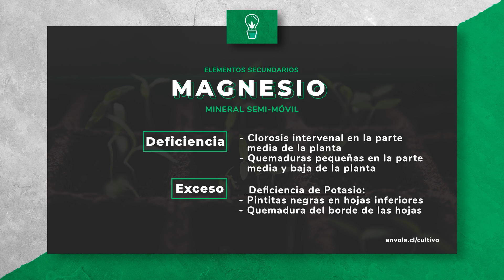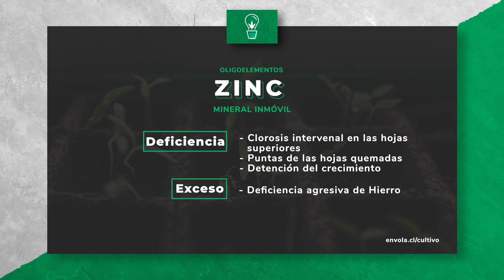CÓMO CULTIVAR: DEFICIENCIA Y EXCESOS 2: MICRONUTRIENTES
¿Viste el capítulo anterior y quedaste enganchado porque creíste que dejamos la información a medias? Quizás no leíste bien porque dijimos que era el primer capítulo de una seria donde explicaríamos esto, pero quiénes somos nosotros para venir a retarte o algo parecido, para eso están las mamás o las profesa del colegio, cierto? Partamos de nuevo…

Volvemos con un nuevo y recargado capítulo de DUDASDECULTIVO. Este capítulo complementa el anterior, y todo esto con el fin de que aprendas a diagnosticar tus plantitas. Cachaste? El reto pasó a segundo plano.

En este capítulo hablaremos sobre los micronutrientes y todo lo que implica su buen o mal uso en nuestras plantas, porque como ya sabes, cuando hablamos de fertilización "menos es más". Vamos bien, ¿cierto?

Ahora agradecemos a nuestro Alvarito  por sus explicaciones a prueba de todo y a nuestros fieles auspiciadores de siempre: Bóveda, Delight, Quema Smokeshop y Dutch Passion.

TIP:
Recuerden siempre medir parámetros de riego y sustrato, como pH y EC. Estos son de gran utilidad a la hora de diagnosticar excesos y deficiencias de minerales. Por último, y como siempre recomendamos en dudas de cultivo, “menos es más” cuando hablamos de fertilizantes, es más fácil curar una deficiencia que un exceso.

00:00 Bienvenida
01:54 ¿Por qué son importante los micronutrientes?
03:37 Elementos segundarios
03:43 Magnesio
06:30 Azufre
09:15 Manganeso
11:15 Hierro
14:29 Zinc
16:34 Cosas a prestar atención
17:00 Cierre